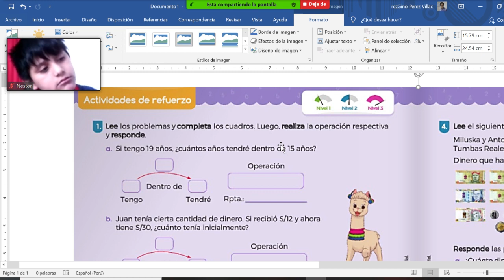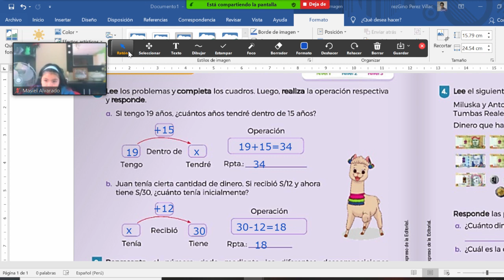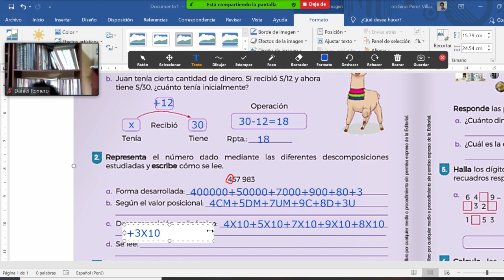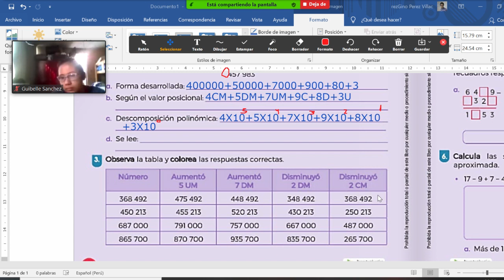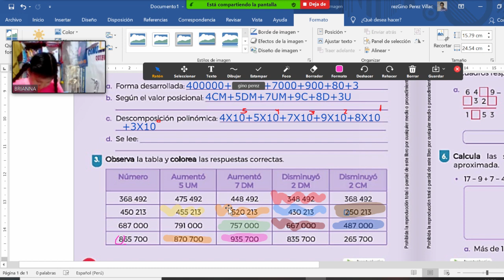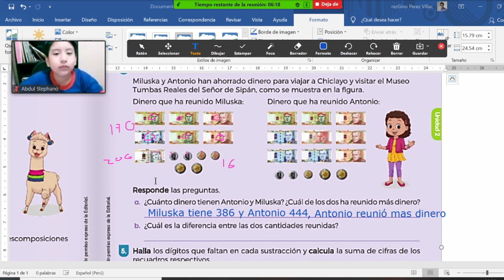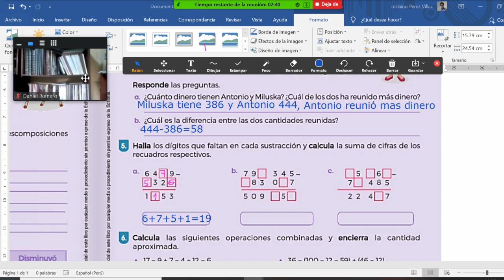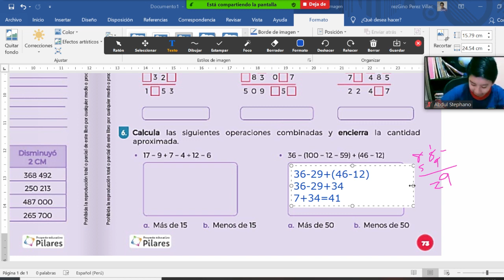4to actividades de refuerzo